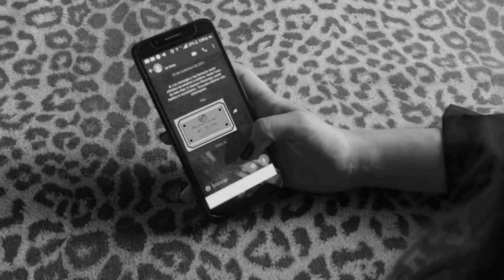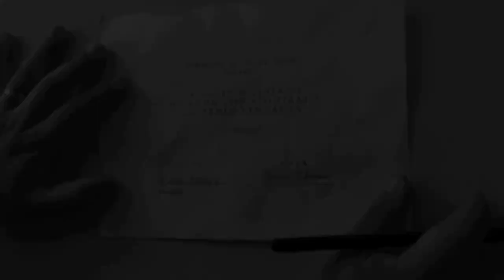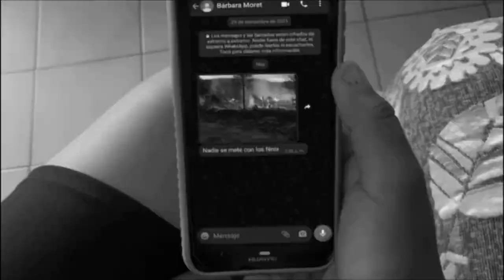Entre Bandas (2022), RelatosFotográficos Cortometrajes. Between Bands (2022)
Una de las películas fotográficas participantes del 1er FotoFest UNERG 2022.
Proyecto Universitario del Área de Comunicación Social de la Universidad Rómulo Gallegos.